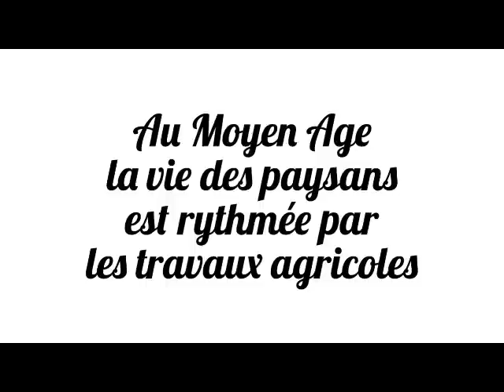Vie des paysans version finalisée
Montage de différentes vidéos issues du jeu pédagogique "Vivre au temps des châteaux forts", du documentaire "Sur nos traces" et d'une émission de téléréalité archéologique anglaise.